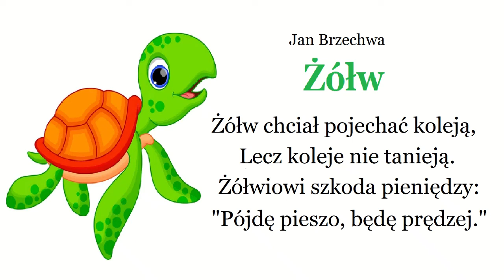żółw 🎧 Jan Brzechwa🎧 wiersze czytane dla dzieci 🎧 audiobook 🎧 bajki do słuchania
żółw 🎧 Jan Brzechwa 🎧 wiersze czytane dla dzieci 🎧 audiobook 🎧 bajki do słuchania 🎧 wiersz dla dzieci 🎧 bajki dla dzieci 🎧 bajki czytane 🎧 czytanki